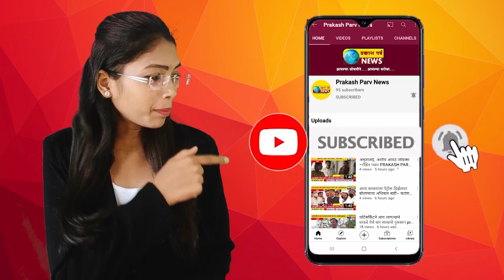पुणे | महापालिकेचे बाणेर येथील बहुउद्देशीय सभागृह अखेर भाडेतत्त्वावर#prkashhparvnews